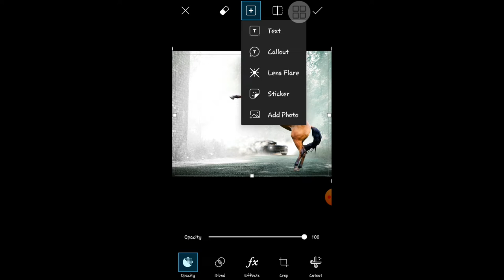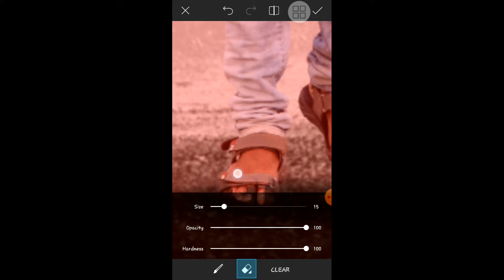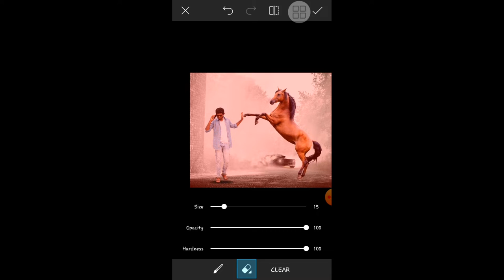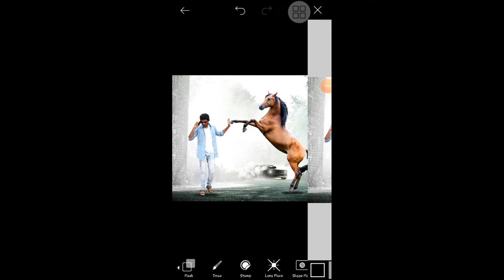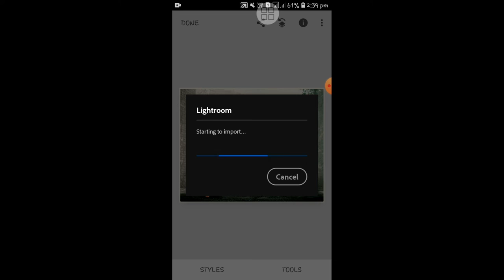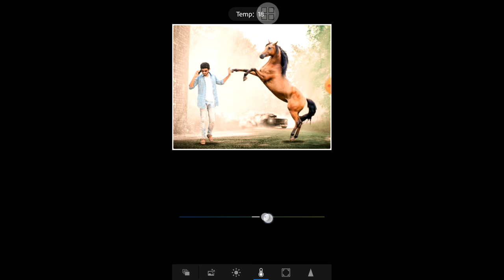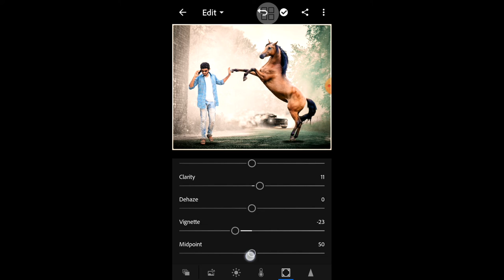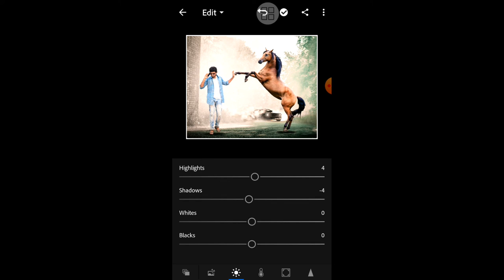Picsart Horse Concept Photo Manipulation Tutorial || Picsart Create Photo Editing || In Telugu